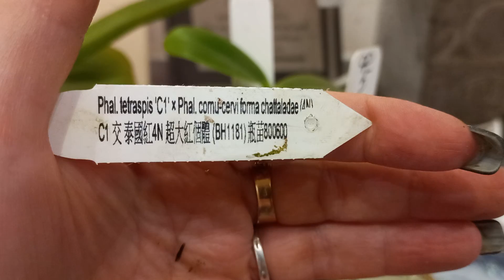ПЕРЕСАДИТЬ ДВЕ ОРХИДЕИ / БЫСТРАЯ ПРОСТАЯ ПЕРЕСАДКА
ВТОРОЙ КАНАЛ  МояЖизнь

ссылка на мою стр в одноклассниках
ОРХИДЕИ в наличие  .. мох сфагнум живой ,,
Вы не знаете Где купить мох сфагнум.  орхидеи , грунт ,и тд  ? 👍👍👍😉😉😉👇👇👇
У меня на страницы в одноклассниках
Спасибо за помощь каналу
ПОЧТА ДО ВОСТРЕБОВАНИЯ
601202 Владимирская обл
г.Собинка Дементьева Любовь В
НЕ ЗАБЫВАЙТЕ НАПИСАТЬ ТРЕК НОМЕР